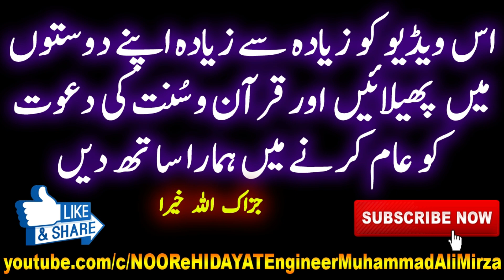Taweez Latkana Shirk Hai | Dam karna | Bidat | Shirk in Islam | Wazifa | Engineer Muhammad Ali Mirza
Meraj pe Nabi ﷺ ko 3 Gift jadu tona ka ilaj wazifa taweez ki sharai haisiyat kya qurani taweez latkana bhi shirk hai